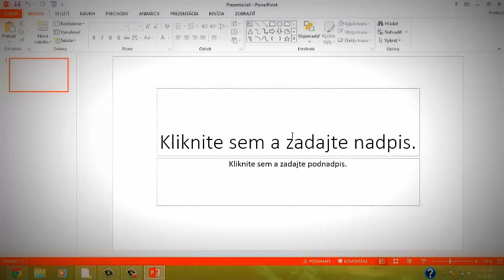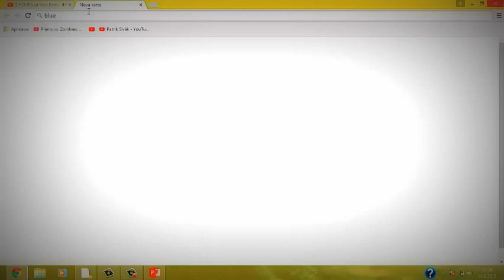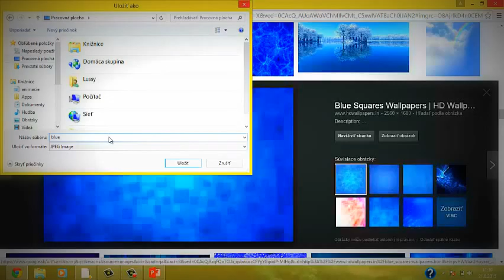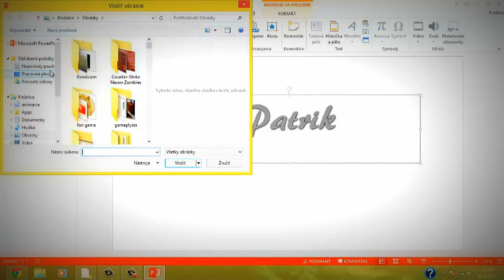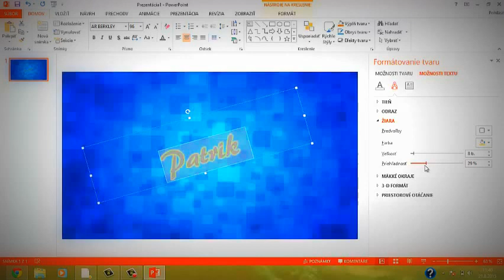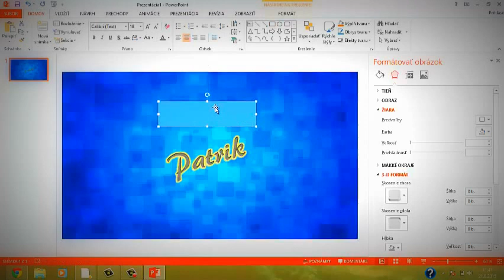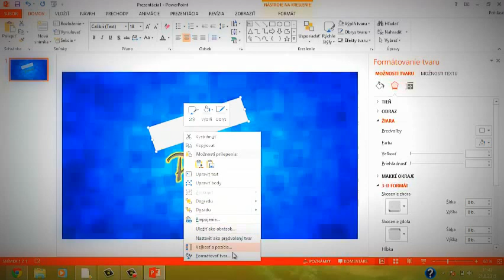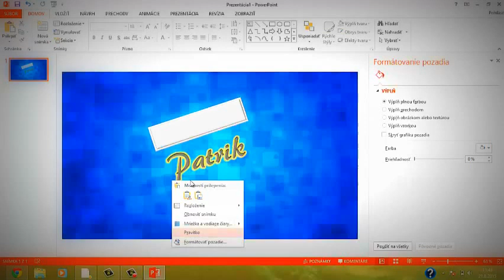►My First Graphic ◄#01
This is my first  graphic in the channel help like :3